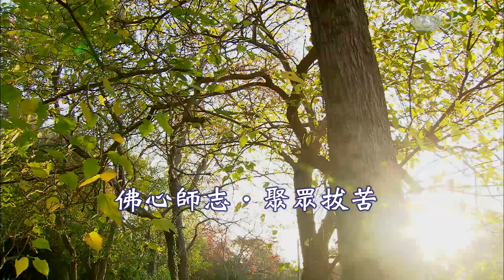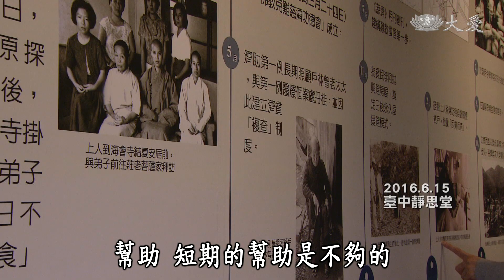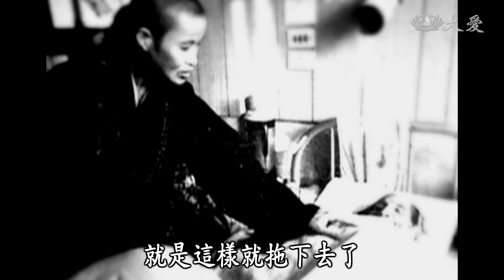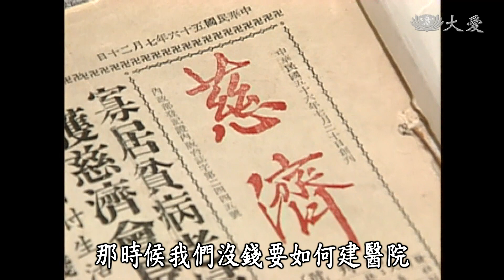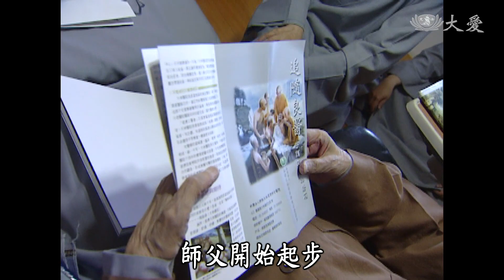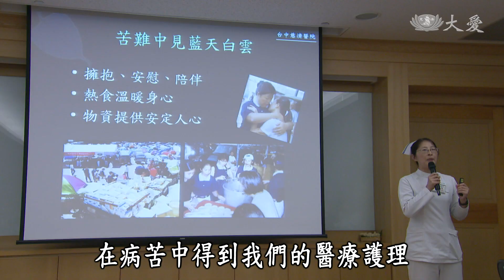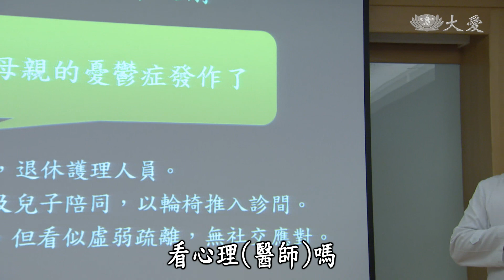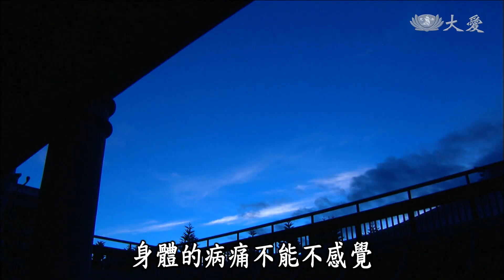【證嚴上人衲履足跡】20180811 - 佛心師志．聚眾拔苦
為了翻轉當年花東地區，醫療缺乏的困境，上人立願籌建醫院，如今慈濟醫療六院一家，伴隨新進同仁加入團隊，從臨床搶救生命開始，進而教學相長從事醫學研究，不斷日益提升，見證慈濟醫療發展史。

此外透過跨科團隊整合，讓病人獲得更完善，更精準的診斷與治療，也讓慈濟人本醫療承先啟後，成為一股安定社會的重要力量。

慈濟醫院就像是個溫馨的大家庭，人人有志一同，以愛呵護醫院，打造守護生命的醫療磐石。

上人感恩醫護同仁及志工的用心，用愛走入他人的生命，拔除病苦。上人期勉眾人能夠堅守初發心，沒有利益的計較，用生命走入生命，把握時間為病苦人付出，延續醫療的長情大愛。

慈濟醫療志業，從1972年的花蓮仁愛街義診所開啟，上人一念悲心，不忍眾生受貧病相依之苦，歷盡艱辛 難行能行。

於1986年，在極度欠缺醫療的花東地區，開創了第一家慈濟醫院，並以「人本醫療 尊重生命」，為醫院的宗旨。

上人感恩專業團隊的付出，醫護同仁合和互協，將醫院營造如家溫暖的氛圍，肯定醫護同仁們，以同理心為病患診治，溫言膚慰，而慈濟醫療的精神方向，也是慈濟醫療的價值所在。

(00501037)